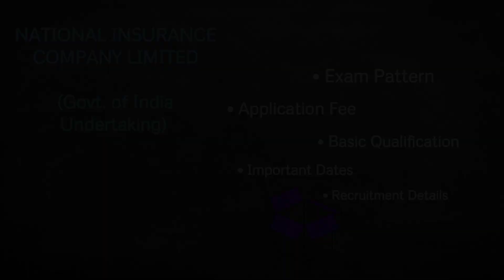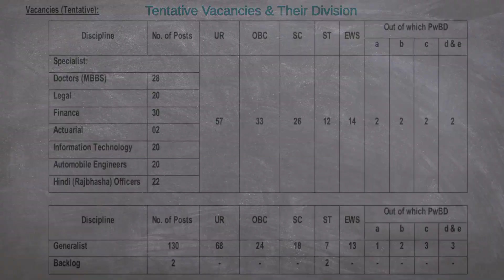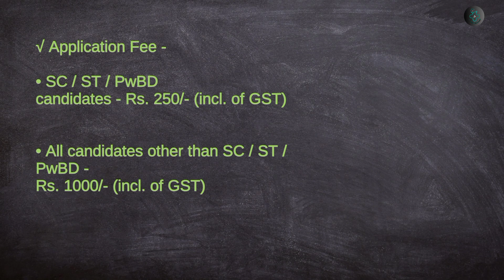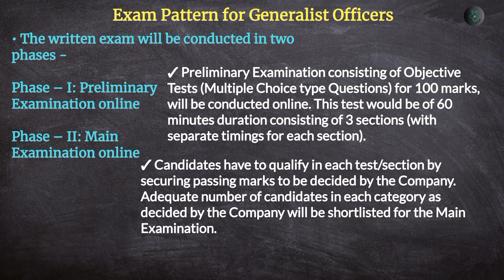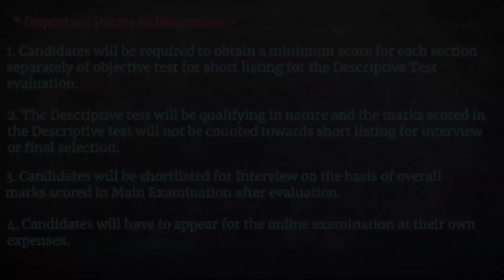NICL Recruitment of Administrative Officers 2024 || Starting Date, Eligibility, Exam Pattern | RMP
💠 National Insurance Company Limited is India’s Oldest General Insurance Company.
National Insurance Company Ltd. invites applications for recruitment of 274 Officers in Scale I .

These vacancies are available for two discipline.
For generalists , there are 132 posts available and for specialists 142 posts.
In this video, we mainly focus on the details regarding Generalist officers.

🌐 Link for Official Website -

⭕ All the details and information shared in this video with the reference from official website and official advertisement pdf. So, always cross check any kind of information with the official notification. This video is made for educational and informational purposes only.